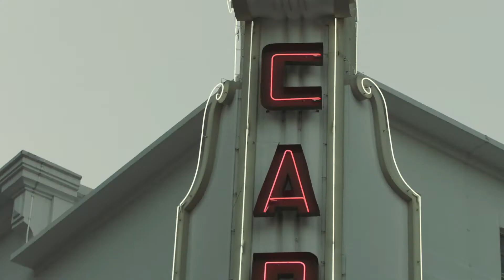《何日君再来》"When Will You Return"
Multisensory Nanyin Banquet, Capitol Theatre
24 September 2016

"This year, we have made special preparations for our Multisensory Nanyin Banquet. With the history of Siong Leng Musical Association as its basis, the banquet incorporates Nanyin’s unique melody with classical jazz music and songs, and combines creative delicacies with exquisite tea serving, to produce a stunning symphony of sensations in the European-styled Capitol Theatre. We hope our guests will lose themselves in the music and enjoy the excitement that comes from the collision of the arts."